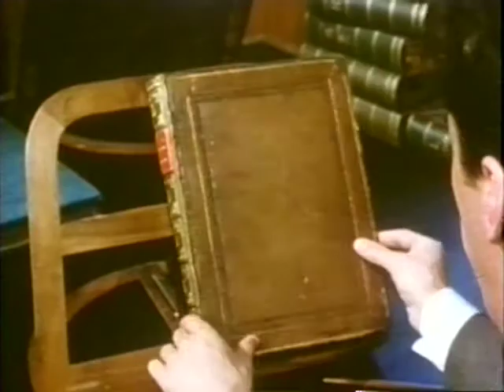Crusades (clip)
This film takes a fresh look at the turbulent religious wars which wracked Europe and the Near East for nearly two centuries. Exploring actual sites and examining original sources, the film presents the modern view of the Crusades as a divisive force whose effects on Western Europe are being re-evaluated by today's historians.

13 minutes, color.